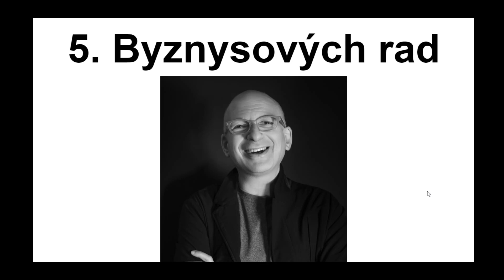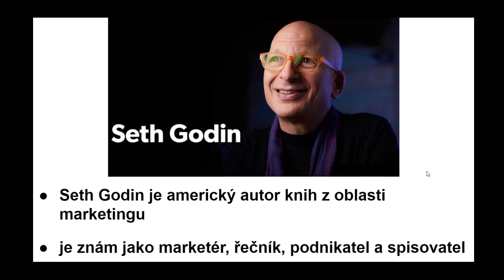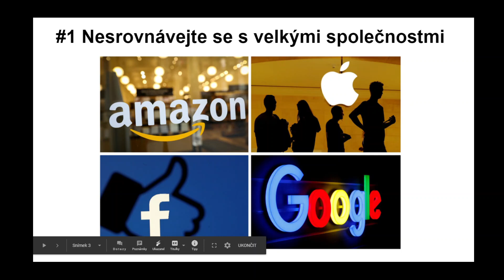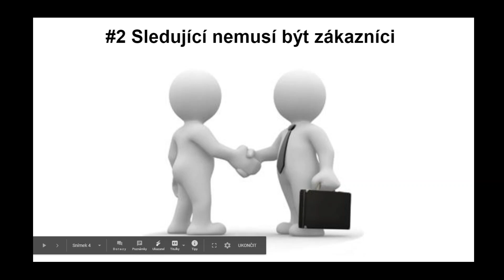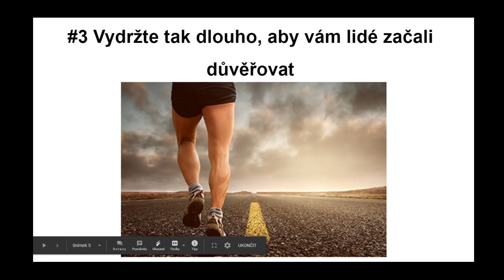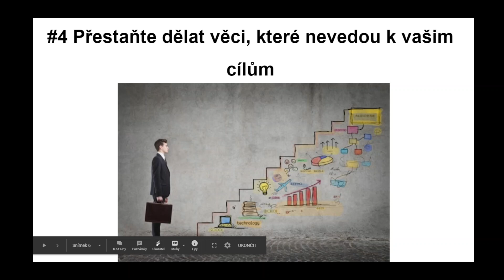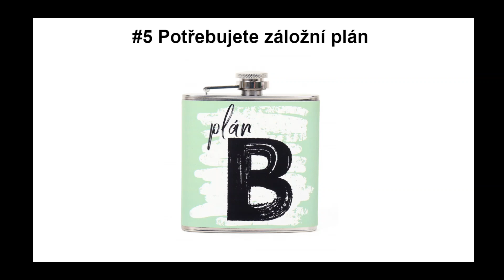5. Byznysových rad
V dnešním videu se podíváme na 5. byznysových rad Setha Godina, který je americký autor knih z oblasti marketingu (podnikání).